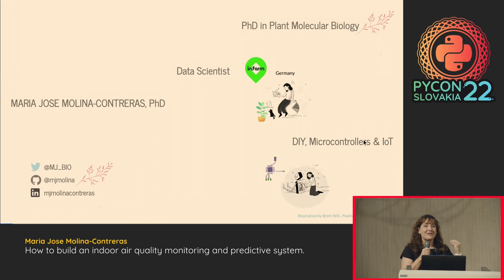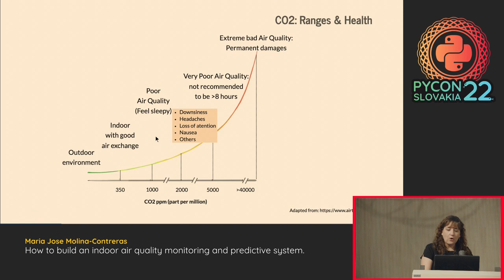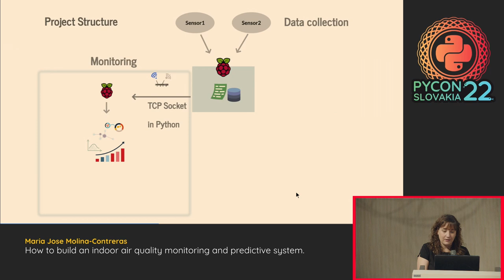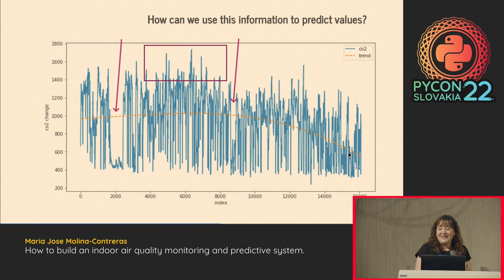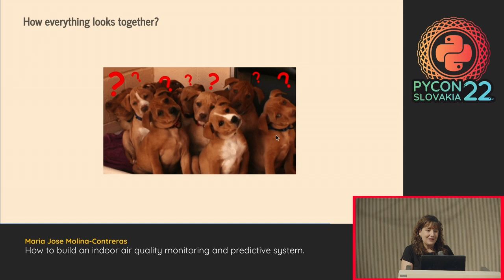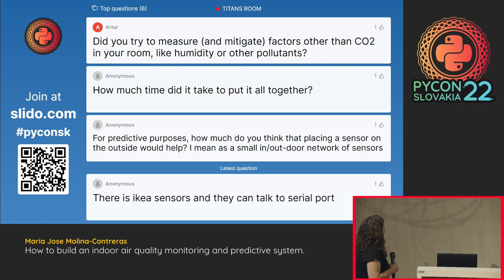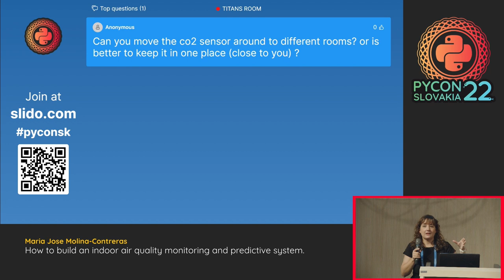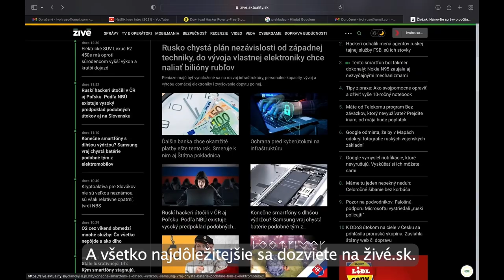How to build an indoor air quality monitoring and predictive system - Maria Jose Molina Contreras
In the last couple of years, most people have been moved to a full working from home work-style, which made us realize benefits we were not aware of, but sadly some little inconveniences as well some health related issues.

Some scientific studies show that we spend over 90% of our time indoors [1]. Furthermore, advances in construction technology have caused a much better isolation, so a good ventilation is necessary. However, overventilation results in higher energy consumption usage but inadequate ventilation leads to indoor air quality that affects a person's comfort, health and even our ability to be focused and work effectively.

In order to improve my quality of life working from home, I decided to monitor and evaluate the air of my new working place (a.k.a living room). In this talk, we will explore how to build a functional system to track the air quality, collect our own data using different sensors and implement a predictive approach to avoid future health problems.

We are going to dive into the different setups to interact with air quality sensors using Python on microcontrollers and embedded systems (Raspberry pi), collecting your own data to evaluate different factors like humidity, temperature, CO2, particles, but that’s not all, also we will go into the implementation of a predictive machine learning (ML) model to predict Indoor CO2 levels and alerting us based on predictions before critical levels.

Assistants will see how Python is a great option to indoor air quality monitoring complemented with a predictive ML model for Indoor CO2, while having fun building and monitoring your home.